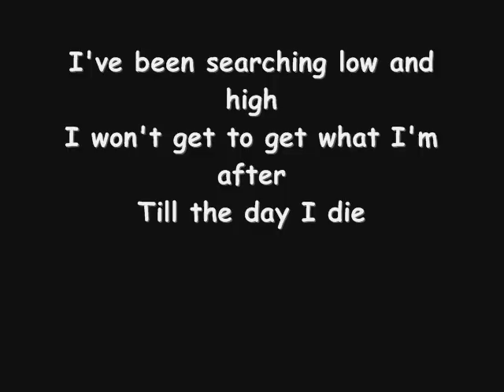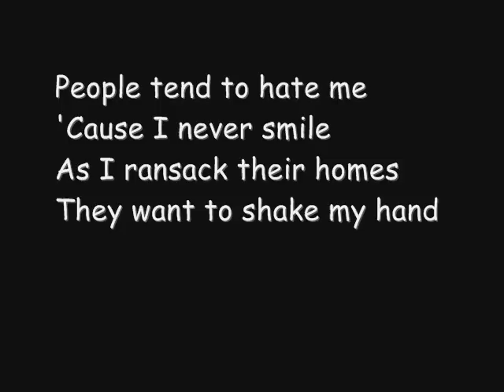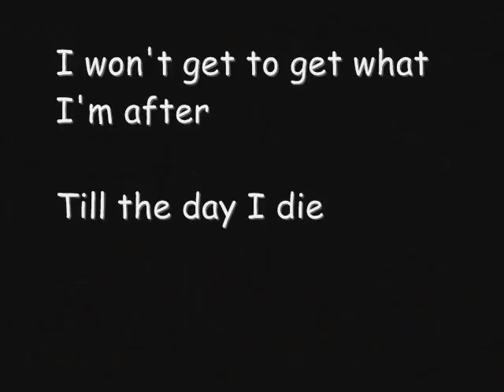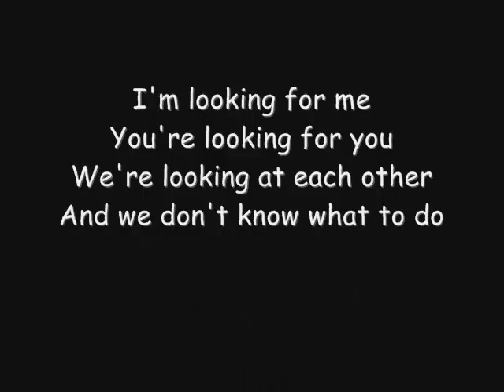The Seeker - The Who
to learn lyric.